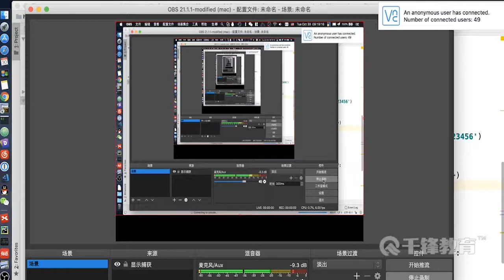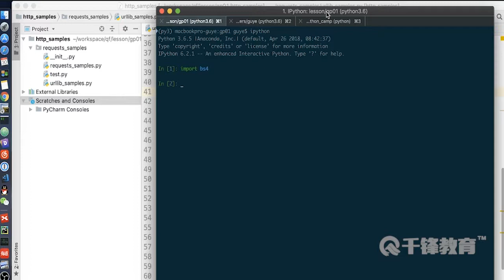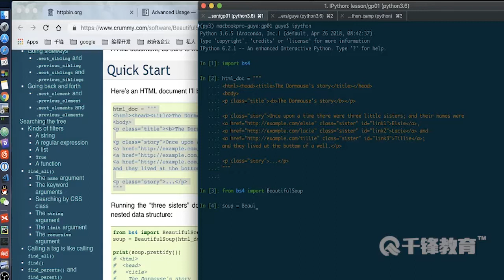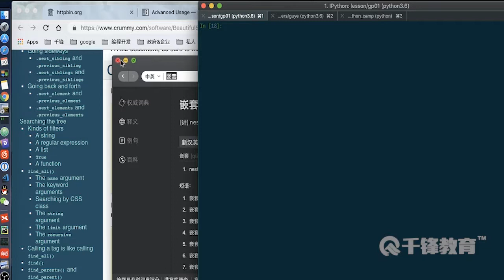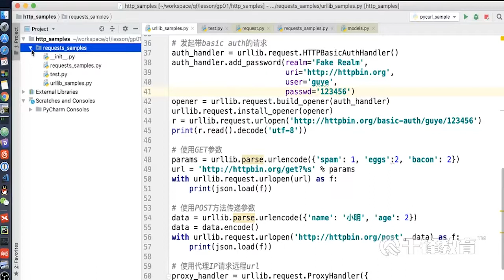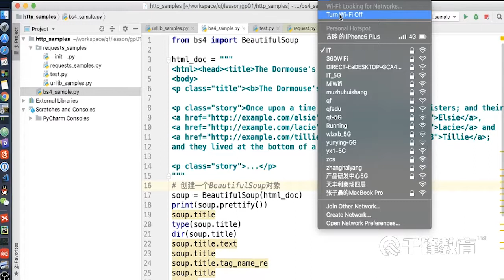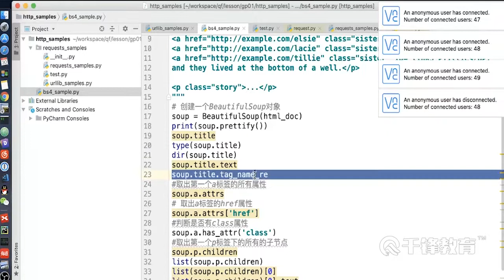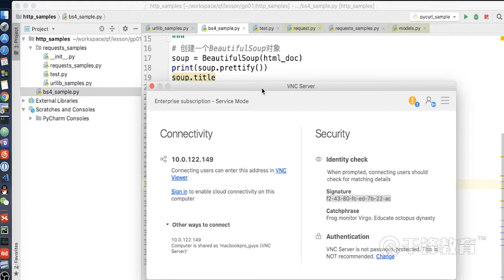千锋Python教程：09 bs4的基本使用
2019千锋Python爬虫全套视频（最经典）
课程介绍
2019千锋Python爬虫全套视频（最经典），从0开始，一步步带你实现网络数据抓取技术，反爬虫技术，突破目标站点高级的反爬技术。

学完掌握
htt协议、requests学习、请求方式模拟、代理搭建和使用、页面解析和数据提取、多进程和多线程、scrapy框架。